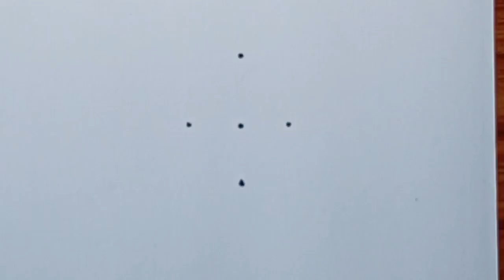how to make rose flower with points| rose flower drawing with points easy